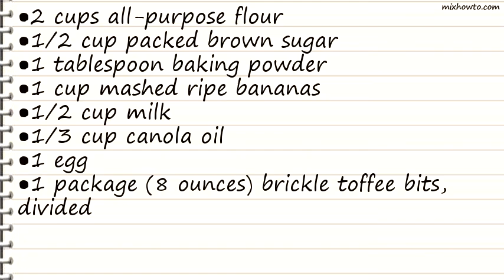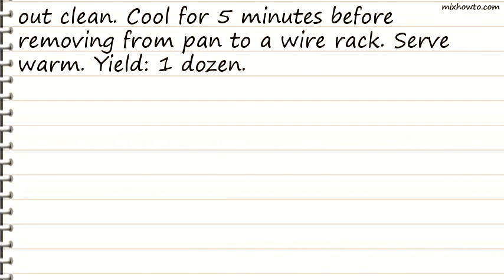Recipe Banana Brickle Muffins Recipe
INGREDIENTS:
●1 cup mashed ripe bananas
●1 egg
●1 package (8 ounces) brickle toffee bits, divided